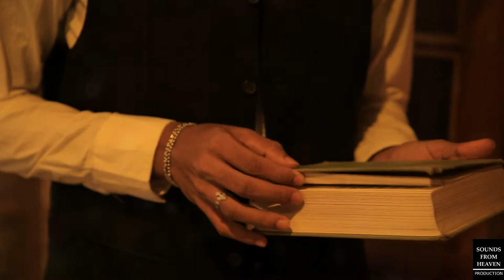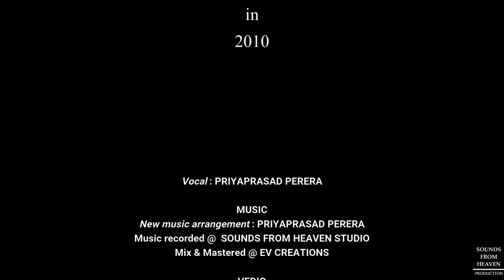MY FAVOURITE TIME OF YEAR-COVER by PRIYAPRASAD PERERA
Dear viewers,
This is my first production.

"MY FAVOURITE TIME OF YEAR" is sung by FLORIN STREET BAND.
Music and Composed by LEIGH HAGGERWOOD in year 2010.

COVER PRODUCTION.
Cover Music arrangement, Vocal and Video editing by Priyaprasad Perera.
Music recorded @ SOUNDS FROM HEAVEN STUDIO
Mix and Mastered @ EV CREATIONS
Video: Pujitha De Mel and the team